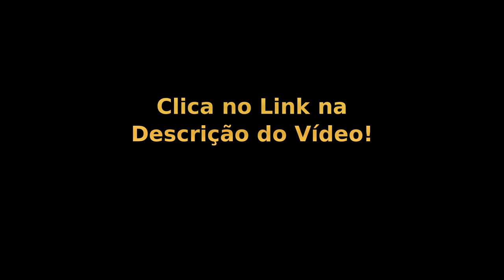Quais Questões de Química pra Técnico Operação PETROBRAS 2017 Você Errou? | Química Para Concursos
ENQUETE ENCERRADA: Se você fez essa prova, deixe seu comentário aqui no vídeo sobre o que você achou das questões de química.

❤️️ Quer mais materiais de estudo para o cargo de Técnico de Operação Júnior? ❤️️ Entre na minha lista fechada para receber em primeira mão. Clique aqui para entrar

Termos relacionados a TECNICO DE OPERAÇÃO JUNIOR PETROBRAS:

1 - tecnico de operação junior petrobras
2 - técnico de operações petrobras
3 - tecnico de operação petrobras
4 - tecnico de operação

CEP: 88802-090